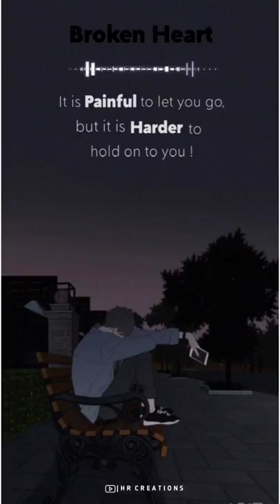Love Vs Love Failure BGM | 3 Movie | Mobile BGM Ringtones | Subscribe | Share